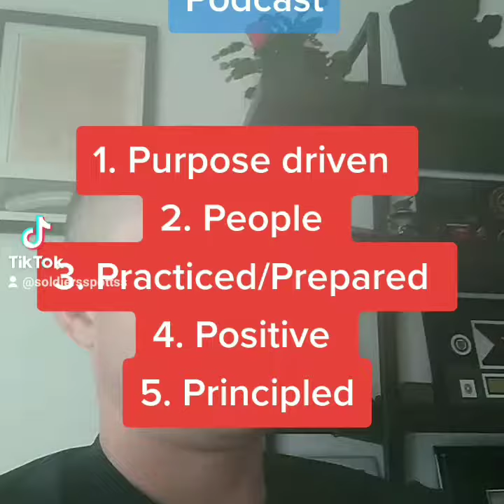5 P's of of a great leader from mindset mentor podcast | The Soldier's Spot (TSS)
The Soldier's Spot is the one stop for successful soldier promotion and professional development. Surpass the weak, incompetent, and lazy who are unwilling to do what it takes to better themselves as Soldiers and leaders. You can also just shoot the shit and find people for your squad. Stay strong, overcome challenges. Be the change you want to see, spearhead the movement trailblazer.